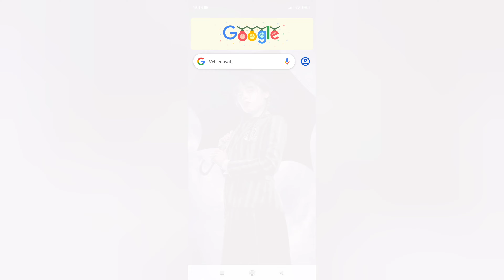Vzkaz mým odběratelům ❤️🎥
Shrnutí co bude následovat, pár neočekávaných výzev, přání na Vánoce a celkové info ✌🏻😊